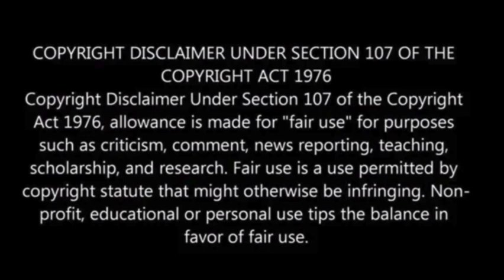France raises terror alert warning to highest level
Prime Minister Gabriel Attal announced on Sunday that the French government is elevating its terror alert warning to the highest level in response to the shootings in Moscow.

Attal made the statement after a meeting with President Emmanuel Macron and senior security and defense officials.

The decision, revealed in a post on X, comes amidst concerns raised by the Islamic State’s claim of responsibility for the Moscow attack and the perceived threats facing France.

The move, occurring months ahead of the Olympic Games in Paris, underscores the seriousness of the situation, Reuters reported.

 / b.c.begley

 / bcbegley

 / bc_news1